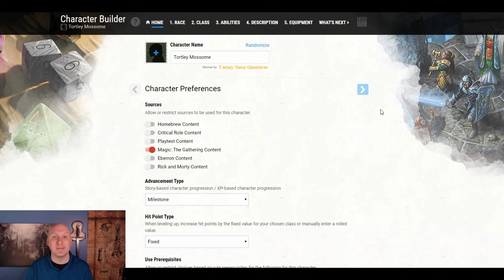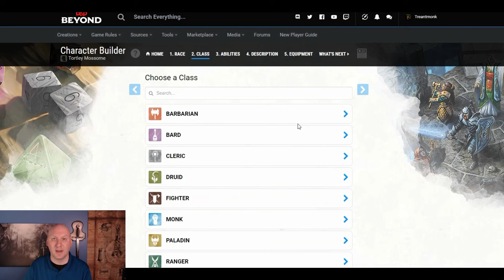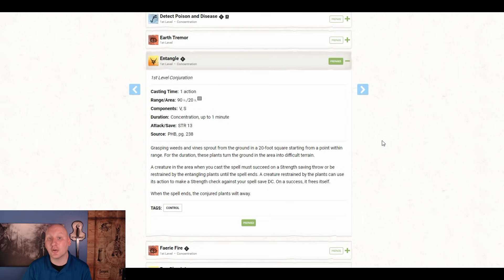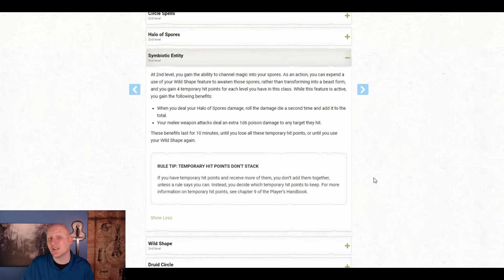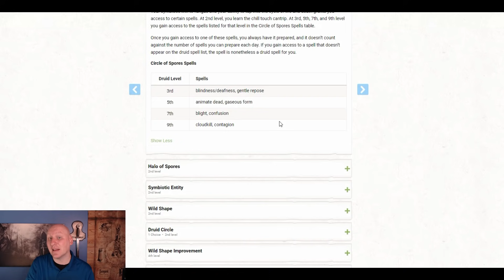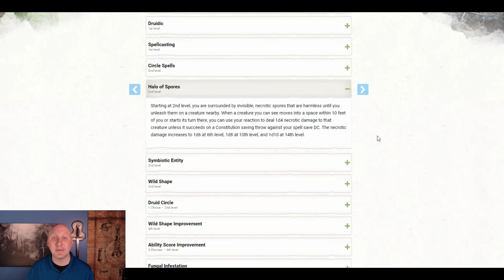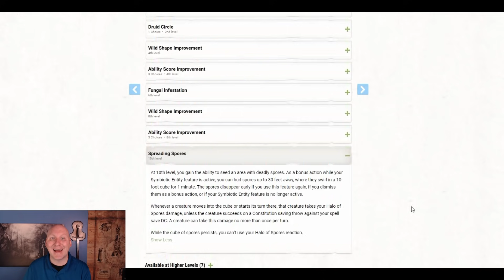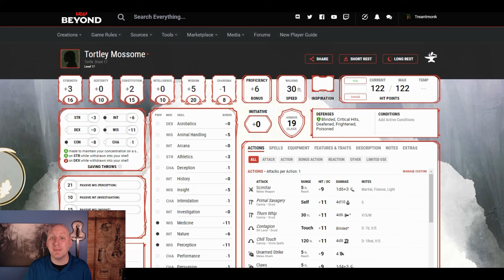Spore Druid Tortle Build